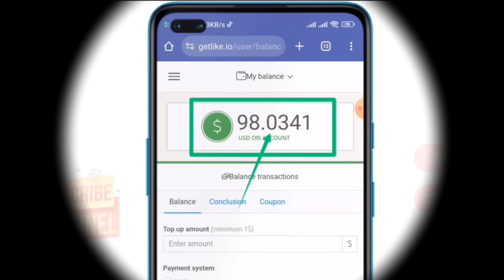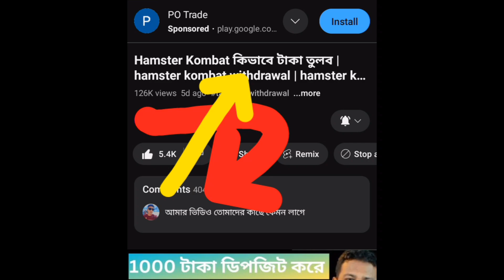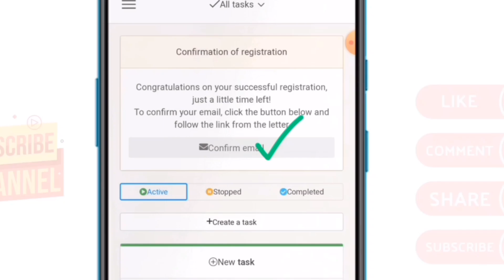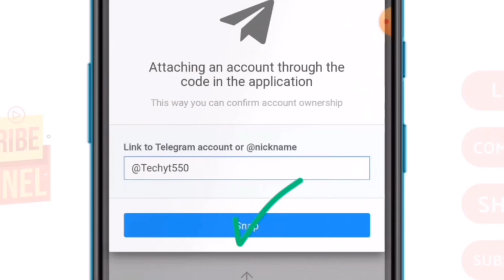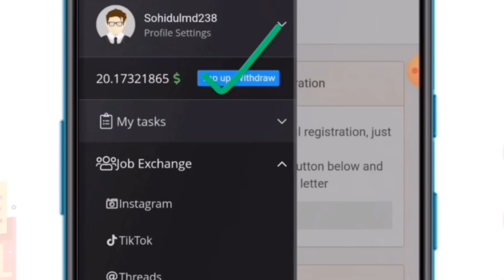Telegram Theke Taka Income || টেলিগ্রাম থেকে ইনকাম || Telegram থেকে কিভাবে টাকা ইনকাম করবো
In this video, we'll explore the most easy ways to make money online. Whether you're looking to boost your income or dive into the world of online earning, we've got you covered with practical tips and ideas.

💰 Are you ready to discover how to make money online? Here's a sneak peek of what we'll cover:

🔥 1. Freelancing Opportunities: Unleash your skills and offer services online to clients worldwide.

🔥 2. Online Marketplaces: Learn how to sell your products or crafts on popular e-commerce platforms.

🔥 4. Passive Income Streams: Discover how to generate money while you sleep through investments, royalties, and more.

📌 Topic Covered :-

টেলিগ্রাম থেকে ইনকাম
tech short bd
telegram থেকে কিভাবে টাকা ইনকাম করবো
telegram income
online income
telegram diye kivabe taka income kore
telegram theke taka income 2023
telegram income 2023
টেলিগ্রাম থেকে কিভাবে টাকা ইনকাম করা যায়
telegram দিয়ে টাকা ইনকাম
telegram earn money
telegram taka income
telegram app diye kivabe income korbo
টেলিগ্রাম অ্যাপ এর কাজ কি
taka inkam
telegram income bangla
telegram কিভাবে টাকা ইনকাম করা যায়
টেলিগ্রাম দিয়ে কিভাবে টাকা ইনকাম করা যায়
ফ্রিল্যান্সিং কিভাবে শিখবো
telegram theke income
telegram diye kivabe taka income korbo
Income site
টাকা ইনকাম
income
online income
online income bd payment bkash 2023
online inkam
online income
টাকা ইনকাম
টাকা ইনকাম করার অ্যাপস
best online income site in bangladesh bkash